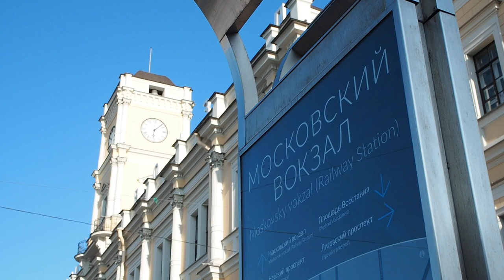【Виды Питера Без Слов】🌇Площадь Восстания・💳ТРЦ Галерея・🏰Невский проспект「Санкт-Петербург🌼Лето 2019」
📅 2019, 16 Августа・Пятница
⌚ 19:00・☀️+20°C

📜 Площадь Восстания (до 1918 года она называлась Знаменская площадь) располагается на пересечении Невского и Лиговского проспектов.
В 1765 году на углу нынешней площади Восстания заложили деревянную церковь Знамения пресвятой Богородицы. В начале XIX века она была заменена каменной с торжественным портиком и пятью куполами. Церковь вскоре дала название площади, соседней улице и мосту через Лиговский канал. В связи со строительством железной дороги Санкт-Петербург – Москва архитектором Н.Е. Ефимовым в 1844 году был разработан план застройки площади.
В плане имелся вокзал и каменное здание напротив него, на другой стороне площади. Это четырехэтажное здание было построено архитектором А.М. Гемилианом для графа Стенбок-Фермора. Здесь были гостиничные номера, зимний сад, проходили балы и концерты. Здание называли «Знаменским вокзалом», а позже – гостиницей «Знаменской», «Северной» и др.
В начале XX века архитектор А.С. Хренов для купца В.И. Соловьева перестроил гостиницу. Оно стало шестиэтажным, с купольным покрытием в центре, при этом количество номеров выросло до 150, и появился ресторан на 500 мест. Гостиница поменяла название на «Большую Северную». В XX веке гостиница была перестроена еще несколько раз. Ныне она называется гостиница «Октябрьская».
Что касается вокзала, то он был построен в 1844 – 1851 годах по проекту архитектора К.А. Тона. Непосредственно строительными работами руководил инженер Р.А. Желязевич. Вокзал был назван Николаевским. Он имеет П-образную в плане форму и состоит из главного двухэтажного корпуса и двух боковых помещений. Центральный корпус увенчан двухъярусной башней с часами. В XX веке здание вокзала несколько раз перестраивалось, однако архитектурный облик его главного фасада остался без изменений.
С 1924 года он называется Московским вокзалом. Сегодня Московский вокзал – главный вокзал Санкт-Петербурга. В конце XIX века Лиговский канал был засыпан (деревянный Знаменский мост также разобрали), и на его месте появилась широкая Лиговская улица. В начале XX века рядом с площадью были расположены несколько доходных домов, гостиниц и ресторанов. Так, например, в угловом доме по Невскому проспекту находились гостиница «Эрмитаж», гастроном, хлебопекарня, магазин «Фрукты», «Торговый дом Гер. Брахман и К» и др. А в доме напротив располагались чайный и фруктовый магазины, аптека, красильня, гастроном и магазин «Часы, запонки, серебро. Николай Линден».
В 1907 году появилась постоянная трамвайная линия от вокзала по Невскому проспекту к Адмиралтейству. А спустя два года на Знаменской площади был установлен бронзовый конный памятник императору Александру III работы скульптора П.П. Трубецкого. Автор работал над монументом в течение восьми лет и подготовил 14 различных вариантов, причем два из них – в натуральную величину. На постаменте памятника по распоряжению Николая II сделали надпись – «Любящий сын – возлюбленному отцу». В 1937 году монумент был перенесен с площади во двор Государственного русского музея (ныне он находится у входа в Мраморный дворец). В 1940 году была снесена Знаменская церковь, и на ее месте в 1955 году построили наземный павильон станции «Площадь Восстания». К 40-летию Победы над фашистской Германией в 1985 году в центре площади установили обелиск «Городу-герою Ленинграду».

🇺🇸 Vosstaniya Square・Galeria Mall・Saint Petersburg・Russia・Summer 2019
🇫🇷 Saint-Pétersbourg・Russie・Été 2019
🇩🇪 Sankt Petersburg・Russland・Sommer 2019
🇪🇸 San Petersburgo・Rusia・Verano 2019
🇵🇹 São Petersburgo・Rússia・Verão 2019
🇮🇹 San Pietroburgo・Russia・Estate 2019
🇨🇳 圣彼得堡・俄罗斯・２０１９年夏天
🇯🇵 サンクトペテルブルク・ロシア・２０１９年夏
🇰🇷 상트 페테르부르크・러시아・２０１９년여름
🇮🇳 सेंट पीटर्सबर्ग・रूस・गर्मी २०१९
🇻🇳 Saint Petersburg・Nga・Mùa hè 2019
🇹🇷 Sankt-Peterburg・Rusya・Yaz 2019
🇬🇷 Αγία Πετρούπολη·Ρωσία・Καλοκαίρι 2019
🇫🇮 Pietari・Venäjä・Kesä 2019
🇸🇪 Sankt Petersburg・Ryssland・Sommaren 2019
🇳🇱 Sint-Petersburg・Rusland・Zomer 2019
🇪🇪 Peterburi・Venemaa・Suvi 2019
🇱🇻 Sanktpēterburga・Krievija・Vasara 2019
🇱🇹 Sankt Peterburgas・Rusija・Vasara 2019
🇵🇱 Sankt Petersburg・Rosja・Lato 2019
🇺🇦 Санкт-Петербург・Росія・Літо 2019
🇧🇾 Санкт-Пецярбург・Расія・Лета 2019
🇦🇲 Սանկտ Պետերբուրգ・Ռուսաստան・ամառ 2019
🇦🇿 Sankt-Peterburq・Rusiya・Yay 2019
🇬🇪 სანკტ-პეტერბურგი・რუსეთი・ზაფხული 2019
🇰🇿 Санкт-Петербург・Ресей・Жаз 2019
🇺🇿 Sankt-Peterburg・Rossiya・Yoz 2019
🇹🇯 Санкт-Петербург・Россия・Тобистони 2019
🇦🇪 سانت بطرسبرغ・روسيا・صيف 2019
🇮🇱 סנט פטרסבורג·רוסיה・קיץ 2019

Спасибо за то, что смотрите мои видео!